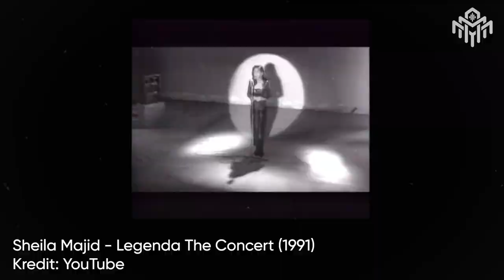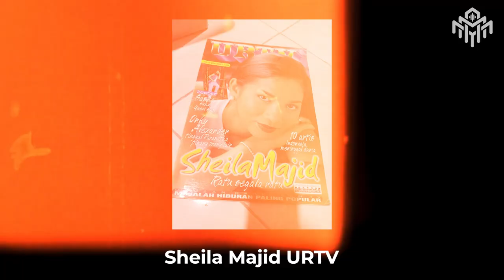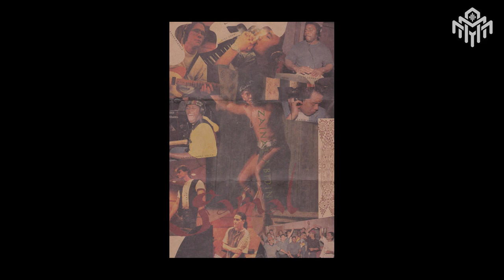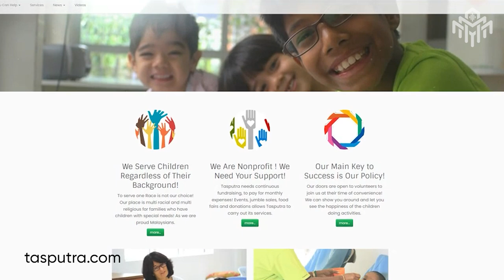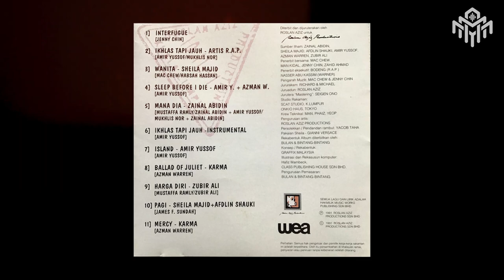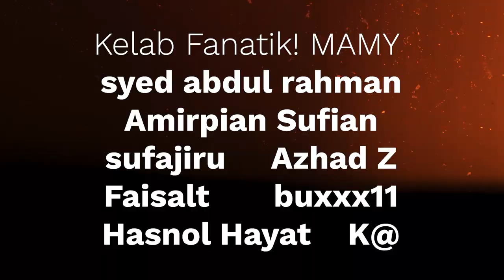Roslan Aziz & Zahid Ahmad | Di Sebalik Lagu | EP05 | MAMY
Lagu-Lagu Ikonik Roslan Aziz Production:

00:00 - Pengenalan
00:31 - Sinaran (Sheila Majid)
12:53 - Legenda (Sheila Majid)
35:22 - Ratu (Sheila Majid)
58:36 - Hijau (Zainal Abidin)
1:22:26 - Bongkar (Zainal Abidin)
1:29:32 - Orak Arek (Zainal Abidin)
1:38:54 - Satu (S.M Salim & Zainal Abidin)
1:47:14 - Ikhlas Tapi Jauh (Artis RAP)

Penaja Lokasi: Kediaman Roslan Aziz

Sebuah siri temubual terbitan Music Addicts Malaysia yang menampilkan artis/ komposer/ penulis lirik tempatan di mana mereka berkongsi secara mendalam tentang proses bikin lagu dalam karya-karya ikonik sepanjang karier mereka selain kisah-kisah menarik di sebaliknya.